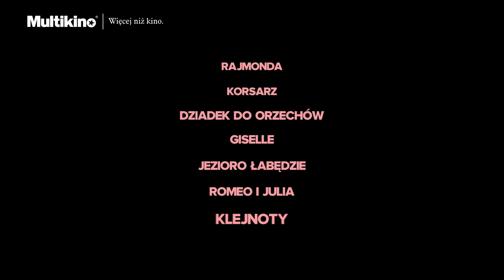BALET BOLSZOJ: KORSARZ | Balet na WIELKIM EKRANIE!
Awanturnicza opowieść o piracie Konradzie i jego ukochanej Medorze: skrzący się barwami Orientu spektakl baletowy w listopadzie na ekranach kin sieci Multikino.